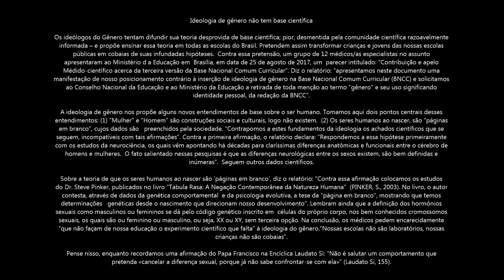Momento de Reflexão com Padre Martinho - 24-04-18